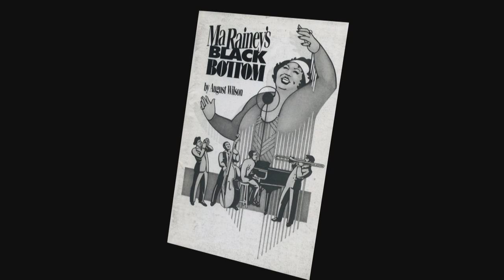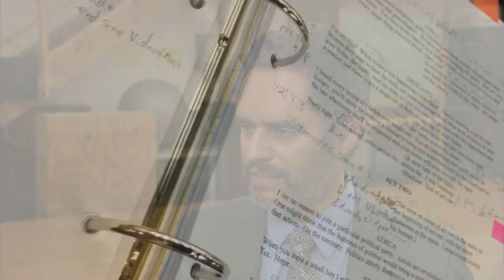CPTV: Spotlight on the Arts - Michael Bradford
January, 2015

Join Spotlight on the Arts’ Ed Wierzbicki in interviewing award winning director and professor of Drama at UConn, Michael Bradford. See why Bradford is considered one of the most promising African American playwrights today!

This show was produced in 2015 as a part of the “Spotlight on the Arts” and "All Things Connecticut" series, a project of CPTV (Connecticut Public Television).

Producer & Host: Ed Wierzbicki. Executive Producer: Jennifer Boyd.

• View more at allthingsct.org or visit CPTV.org for more information.
• See the full episode at CPTV.org